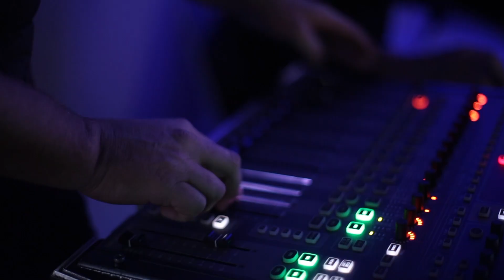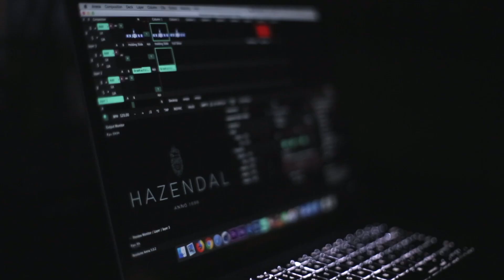Hazendal Wine Estate - Media Launch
A showcase of Hazendal Wine Estate's spectacular Media Launch.